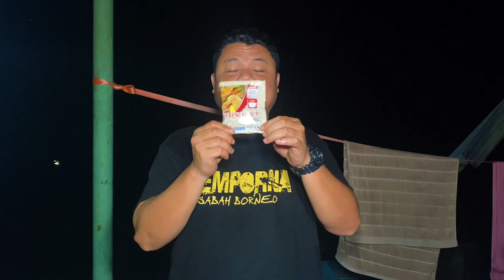Babi masak cara moden, untuk makan malam di kebun aya pengulu, keharmonian keluarga dayak